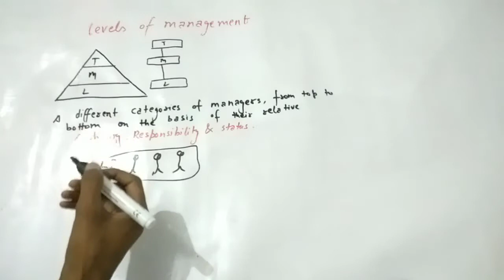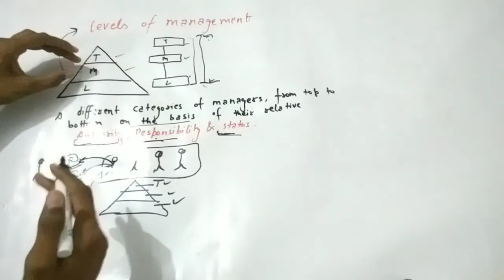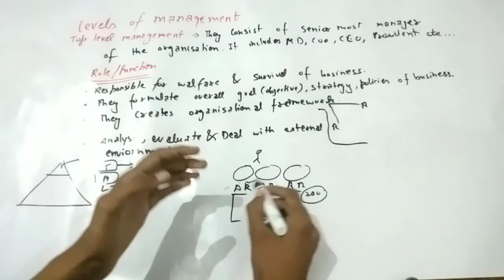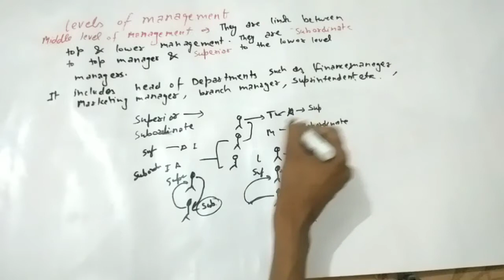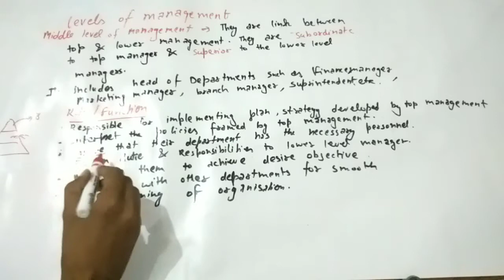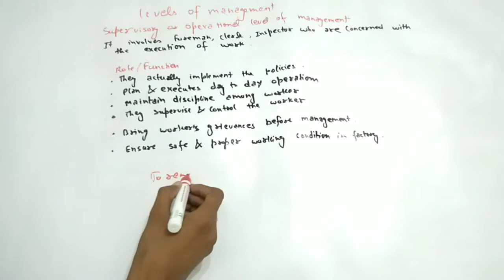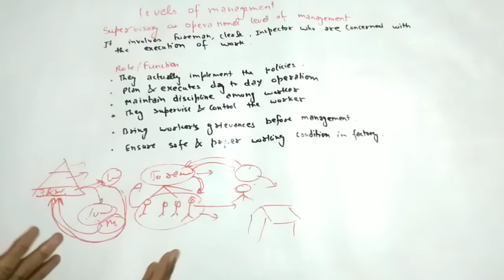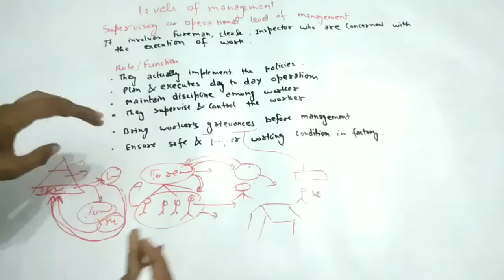Levels of Management ||nature and significance of Management||class 12th business studies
Hello friends
In this video I had explain the topic levels of management of chapter nature and significance of management class 12th business studies